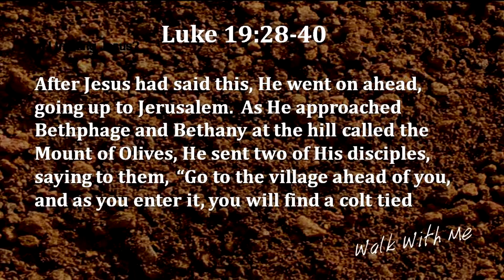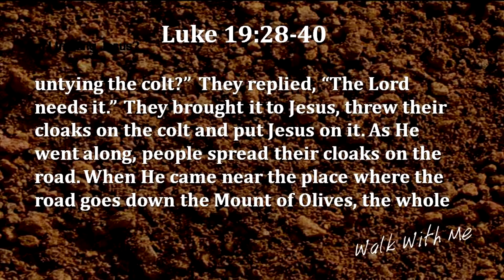The Coming King - Luke 19